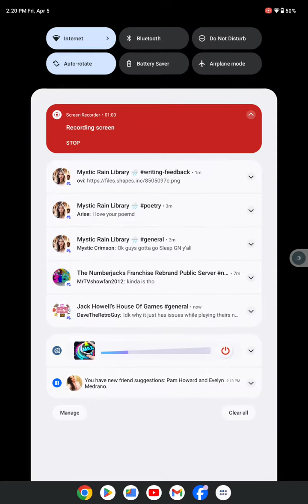me vs mega king boo (bad ending)